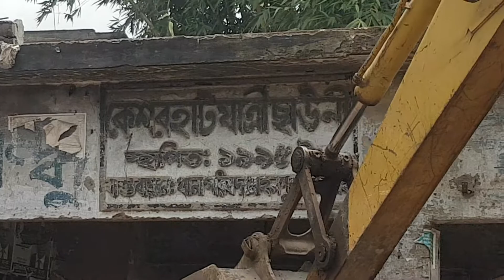কেশরহাট যাত্রি ছাওনি উচ্ছেদ ওভিজান Kēśarahāṭa yātri chā'ōni ucchēda ōbhijāna ভেকু দিয়ে ভাংচুর করে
23 July 2019Kēśarahāṭa yātri chā'ōni ucchēda ōbhijāna Kesharhat passenger cantonment evacuation Ovijan
ভেকু দিয়ে ভাংচুর করে
মোঃ ইউনিস আলী সড়ক ও জনপদ ডিভিশন রাজশাহী ,আমরা সরকারের কাজে এসেছি ,সরকারি কাজ করছি ।এ যাত্রী ছাওনি ভাংগার পর নতুন একটি যাত্রি ছাওনি গড়ে দিবে সরকার।এ ব্যাপারে কেশর হাটের পৌর মেয়রের সাথে।কেশরহাট যাত্রি ছাওনি প্রতিষ্ট হয় ১৯৯৫ সালে।Vecu vandalized
Md. Younis Ali Road and Highway Division Rajshahi, we are in the service of the government, we are doing the work of the government.

Bhēku diẏē bhān̄cura karē
mōḥ i'unisa ālī saṛaka ō janapada ḍibhiśana rājaśāhī,āmarā sarakārēra kājē ēsēchi,sarakāri kāja karachi.Ē yātrī chā'ōni bhāṅgāra para natuna ēkaṭi yātri chā'ōni gaṛē dibē sarakāra.Ē byāpārē kēśara hāṭēra paura mēẏarēra sāthē.Kēśarahāṭa yātri chā'ōni pratiṣṭa haẏa 1995 sālē.এই যাত্রি ছাওনিতে প্রতিদিন নিত্য নতুন যাত্রি এসে বসে বিকালে স্হানিও রা বসে। এই যাত্রি ছাওনিতে প্রতিদিন নিত্য নতুন যাত্রি এসে বসে বিকালে স্হানিও রা বসে।

এই যাত্রি ছাওনিতে প্রতিদিন নিত্য নতুন যাত্রি এসে বসে বিকালে স্হানিও রা বসে।

Ē'i yātri chā'ōnitē pratidina nitya natuna yātri ēsē basē bikālē s'hāni'ō rā basē.Every day new pilgrims come to this camp and sit in the afternoon.